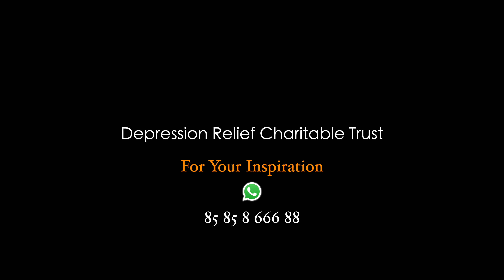Depression Relief Charitable Trust || For Your Inspiration